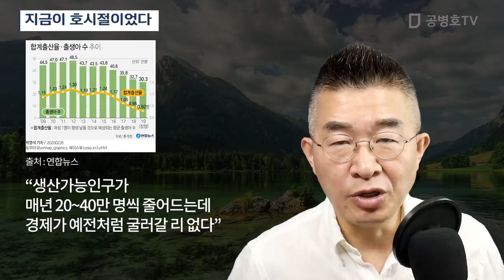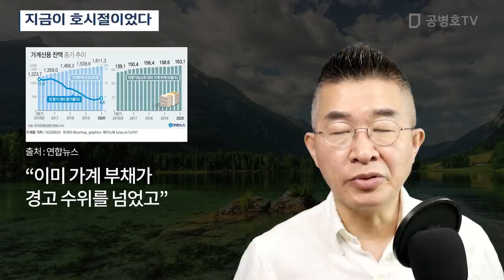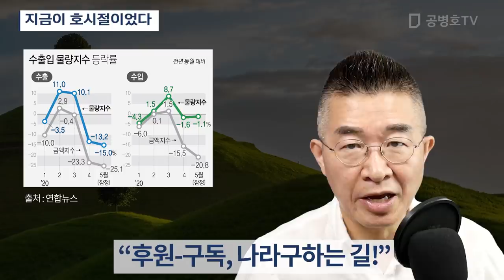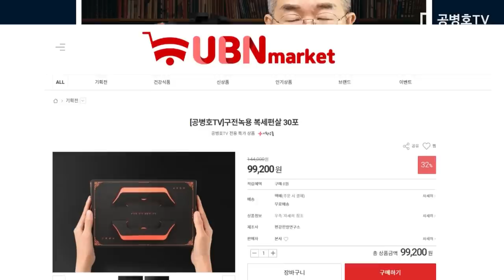지금이 호시절이었다 [공병호TV]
Bitcoin : 3MTW849AkP2ftLeSK2teZHMmzLu7Z83s9U

참고자료
1. [朝鮮칼럼 The Column] 우리 경제, 앞이 안 보인다, 김대기, 조선일보, 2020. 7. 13